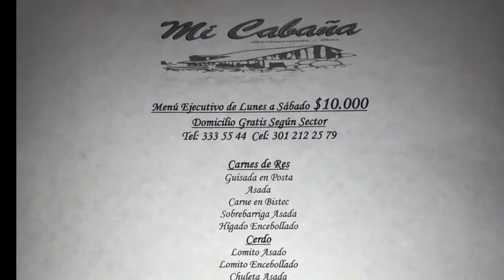BDC PODCAST ¡HABLA EL PADRE DEL CAMPEÓN! JOSE Benavidez Sr ALGULO VS BENAVIDEZ PREVIA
HABLA EL PADRE DEL CAMPEÓN! JOSE  Benavidez Sr. en exclusiva en BDC PODCAST en la previa de su pelea con el colombiano Alexis Angulo.